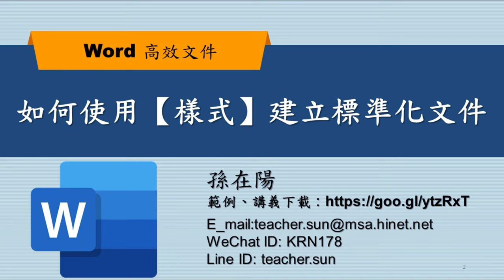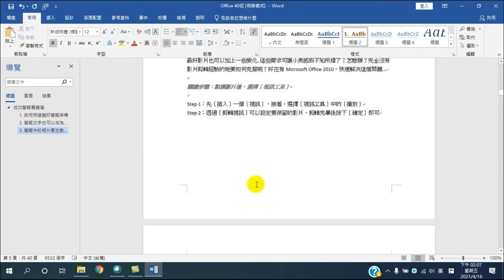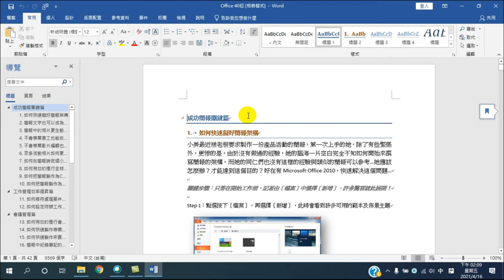7分鐘將長文件內容標準化-如何使用【樣式】建立標準化文件-【WORD 高效文件製作】02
【課程大綱】
7分鐘將長文件內容標準化-如何使用【樣式】建立標準化文件-【WORD 高效文件製作】02